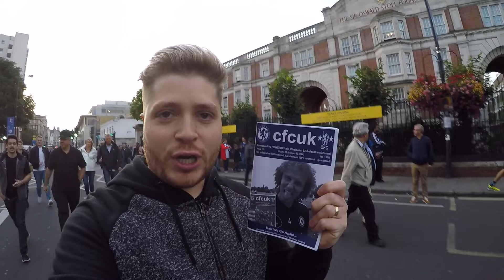GrinGOL - Chelsea vs Liverpool - 16/09/2016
Clássico do Campeonato Inglês, sem final feliz para o Chelsea. Primeira derrota da Premier League nessa temporada e em casa para o Liverpool. Reestréia do David Luiz no Chelsea. Teve uma papo com o Oscar sobre a convocação para a seleção, acompanhe ai.

Que jogo galera, depois de ver os lances posso afirmar que o Chelsea foi prejudicado e merecia a vitória, deixa aí seu comentário se foi ou não prejudicado. Mas como sempre e em todo lugar no mundo o juiz sempre errando. Bom, acompanha esse empate de 2x2 contra o Swansea em Gales.

Não esquecem de curtir e compartilhar e se inscrever aqui!

Max Borges, melhor salão de cabelo brasileiro em Londres!!! Curte aí